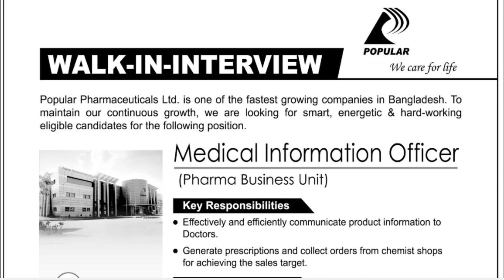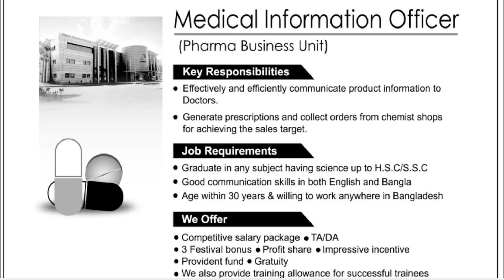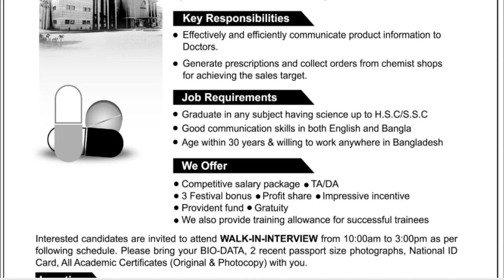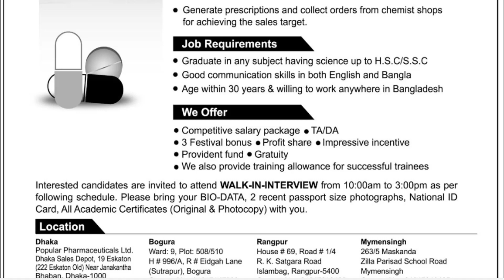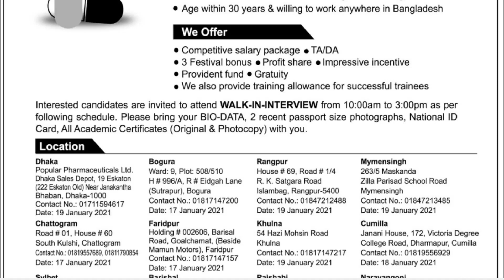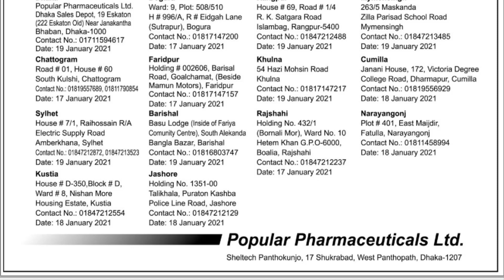Popular Pharmaceuticals Medical Promotion Officer New job circular 2021।।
এই চ্যানেলে প্রতিদিন নতুন নতুন চাকরির নিয়োগ বিজ্ঞপ্তি দেওয়া হয়। আর এই চ্যানেলের তথ্যটি আপনার প্রিয়জনের সাথে শেয়ার করতে ভূলবেন না। ধন্যবাদ